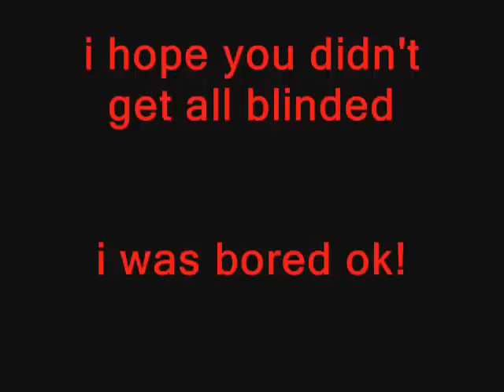Shadow Nina slideshow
photos of shadow nina over the  the last 2 years

song: emilie autumn - god help me